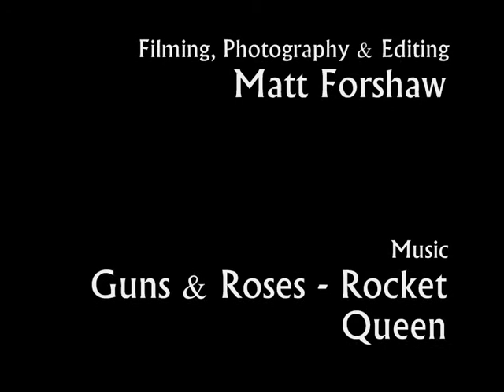Wapta Icefields Traverse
Video of the traverse of the Wapta Icefields, February 2010.